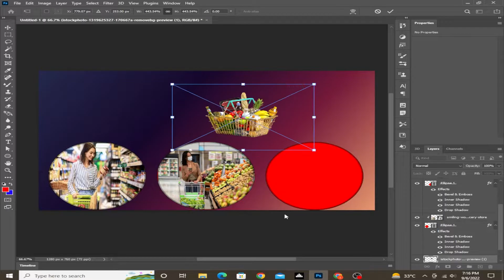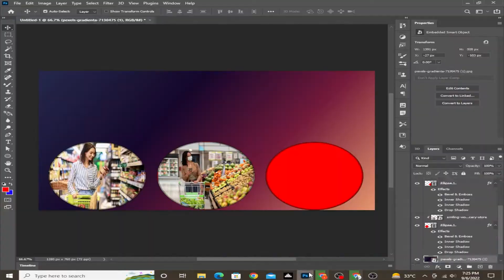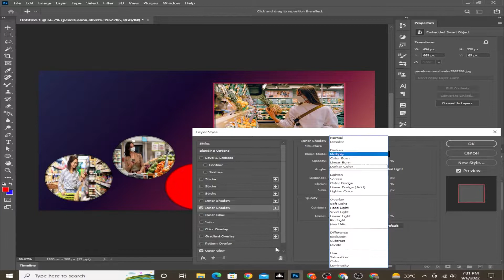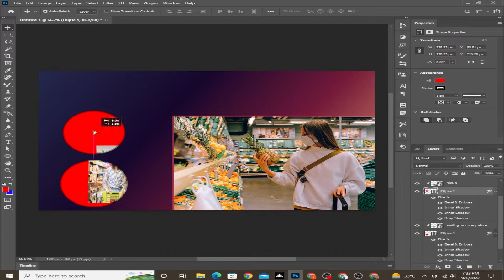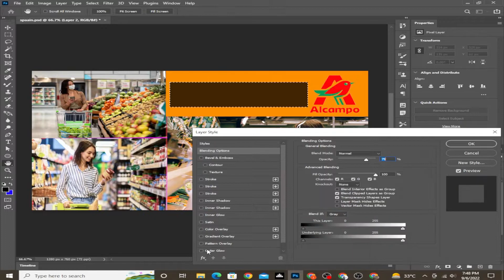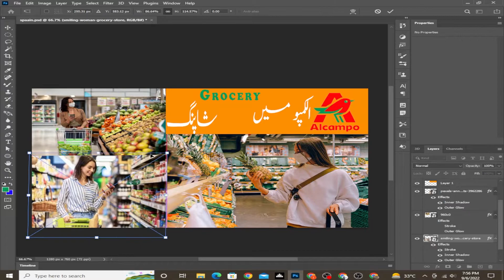HOW TO CREATE A YOUTUBE THUMBNAIL | ON PHOTOSHOP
I'm : Ibrar Altaf

____________________________/SOCIAL LINKS\__________________________________

   👉  Blogging Courses

  👉   And Over Courses

Here I will tell how to Earn Money Online in Pakistan Without Investment.